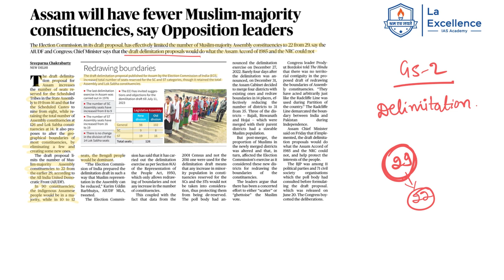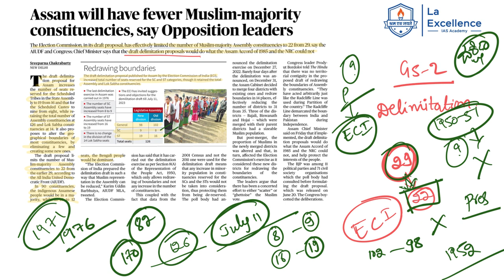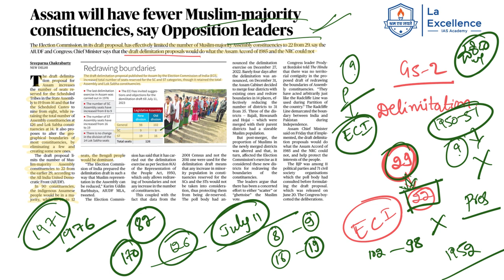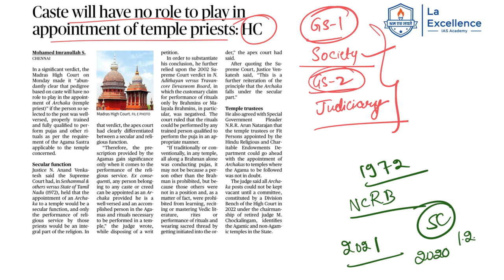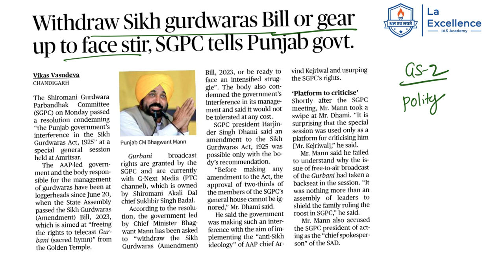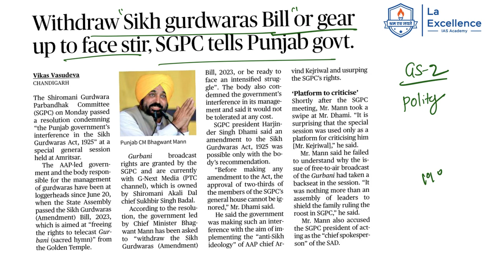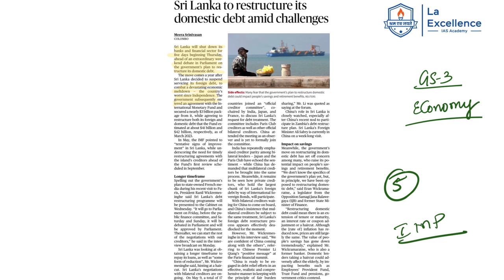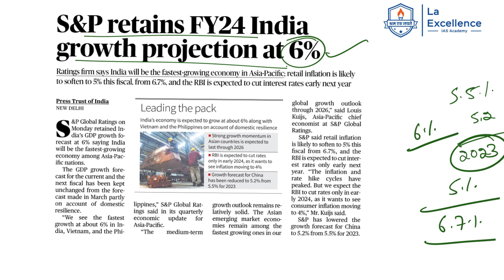27th June 2023 | News Analysis in Kannada by Namma Laex Bengaluru | Daily Current affairs in kannada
Todays important articles discussed in this video are:
1. Assam will have fewer Muslim-majority constituencies,say Opposition leaders.
2. Caste will have no role to play in appointment of temple priests:HC(7:04)
3. Withdraw sikh gurdwaras bill or gear up to face stir,SGPC tells Punjab govt(14:46)
4. Sri Lanka to restructurte its domestic debt amid challenges(16:56)
5. S&P retains FY24 India growth projection at 6%(20:05)